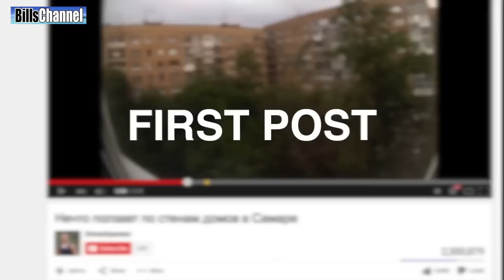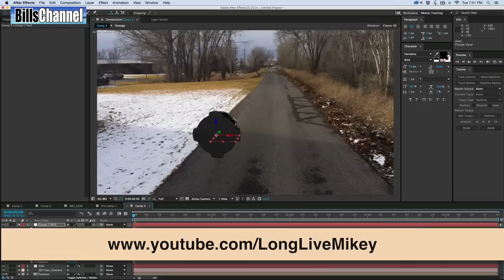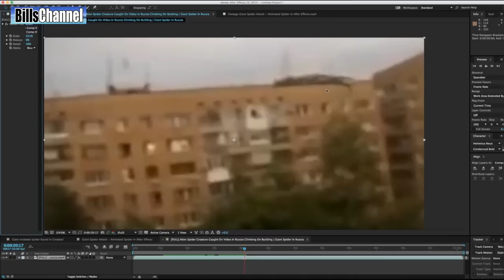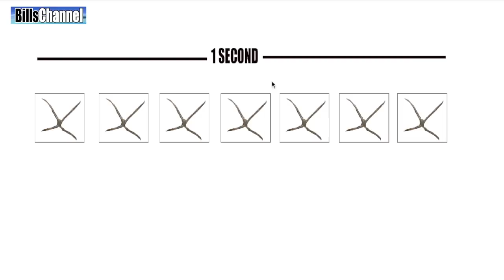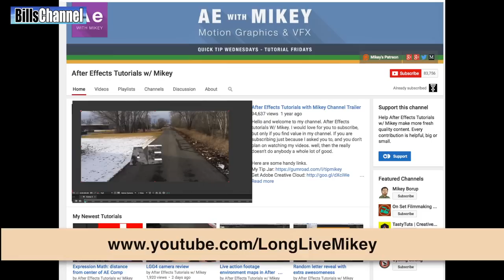GIANT CREATURE on BUILDING - Real or Fake?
Hey Guys Bill Here… lately I’ve been receiving a lot of what I like to call Giant Creepy Crawler videos, but the one that gets submitted the most is this one..It’s called Alien Spider Creature Caught on video In Russia Climbing On Building - and this thing has a lot of people scratching their heads

LINKS

The video shows a spidery creature thing crawling over this building that we are told is in Russia.

Now the list of people who submitted this is too long to mention here so I will make a list in the comment section below. But what each and every one of these viewers want to know is — Is this video real? Or is it big four legged  fake….lets get out the bug spray and find out.

I did some looking around on my own and it turns out   the very first version appeared on a Youtube Channel called DimanOperator and from there it went to another Youtube channel called 247newsvideos.  Since then dozens of other copies of the video have been posted around the internet.

Unfortunately, none of my usual hoax busting websites have looked at this particular video -- so there isn’t a lot to go on folks - but hey, like I always say, when the going get
s tough here at billschannel… I call the A team!

In this case, Mikey Borup from youtube channel Long Live Mikey. Mikey is a leading expert in computer special effects.

MIKEY: This one was hard for me to figure out. Because they did everything right… it’s an overcast day etc…

BILL: OK what Mikey is talking about is a technical thing… When we see a moving image, it’s actually a collection of still images that go by so fast, it tricks our mind into thinking there is real motion there…

Now, the cameras I use take about 30 pictures in one second to make things work right… but what if my camera makes a mistake and only takes 28 pictures in one second.

If we’re just looking at a normal video, it’s not really a problem, but if we’re making a video like this one - it can be a really big problem!

Let’s say we’re making this fake video and the creature is is recorded this many frames in one second. We want to place it over our recording of the building, but the camera recording the building makes a mistake and only shoots this many frames in 1 second… We don’t have enough frames!   See the problem?

Alright so this happens a lot more than you think so video editing software does a neat little trick to fix the problem.

What the software does to fix this problem is just make copies of this last frame to make up the difference. But it’s the same picture over and over so nothing moves. It’s like a freeze frame.

It’s a pretty cool trick unless you’re trying to make a fake!  Because when Mikey looks at it, he can now see the video of the creature and the video of the building are two different videos… and I think you know what that means.  It's a fake.

Ok so there you have it. I hope that answers your question people…  I want to thank Mikey for taking the time to look at this… and if you guys ever want to learn more about doing computer effects head over to his youtube channel.